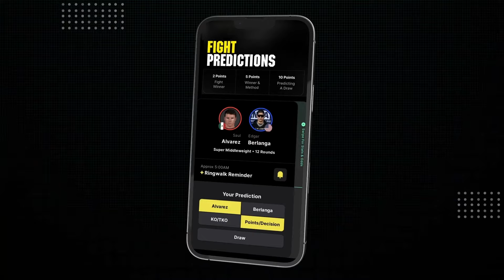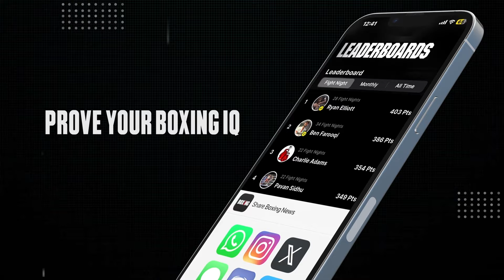Eddie Hearn Reacts To Canelo Dominant Win vs Edgar Berlanga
00:00 - 00:16: Eddie Hearn intro
00:17 - 01:36: Berlanga loss to Canelo
01:37 - 02:16: Berlanga value and possible fights
02:17 - 02:32: Potential Caleb Plant fight
02:33 - 02:56: Edwards vs Yafai
02:57 - 03:22: Smith-Kelly off
03:23 - 03:32: Joshua vs Dubois
03:33 - 03:47: Eddie Hearn outro